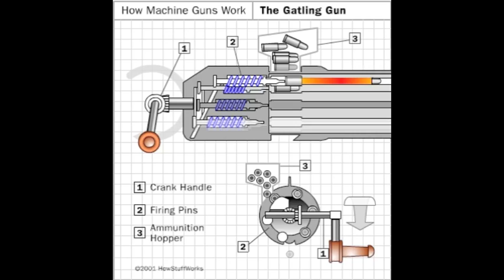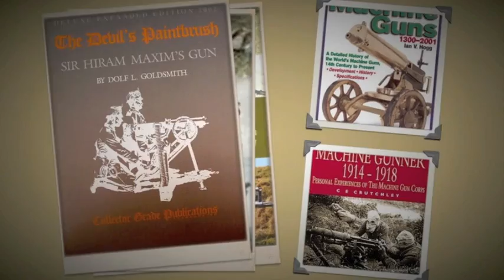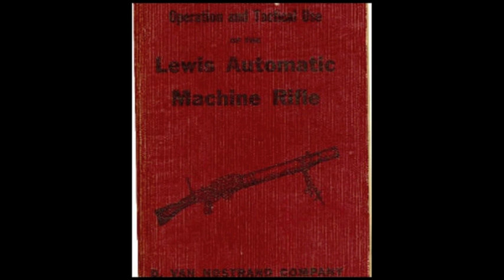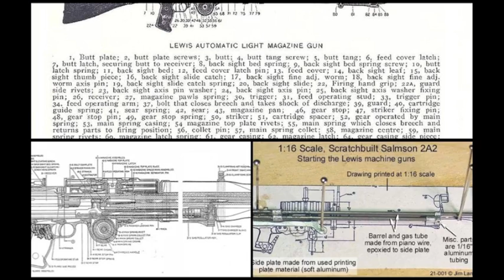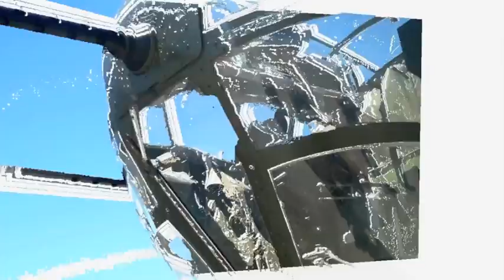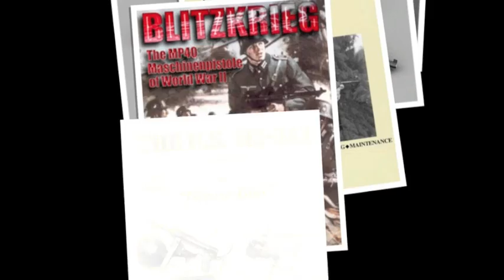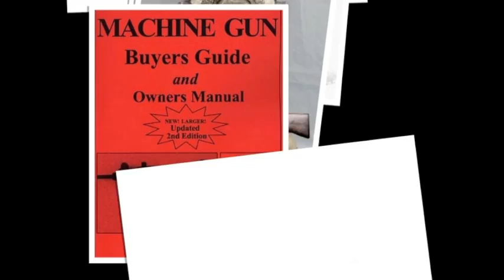Machine Guns - How They Developed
This is the gun that changed warfare forever.  A war once meant long, straight lines of infantry standing in formation or marching toward each other, firing rifles and muskets.  Officers lived for that moment of glory, of heroism, of dashing brilliance.  Men died, of course, but it was for king and country.  The first machine gun, the Gatling, was originally invented by an American because it was thought that a rapid fire weapon would cut down the enemy in greater numbers and thereby hasten the end to all wars.  It was available during the American Civil War, but not widely used.  The British used it in the Zulu wars, but failed to see the advantages.  Then came World War I .  The Germans had learned their lesson more quickly and were ready with large numbers of water-cooled Maxim guns.  When the Somme offensive began, British soldiers marched breast across no-man's land toward German trenches.  Very few made it.  Machine guns cut a swathe through them, leaving carnage among the mud and shell holes.  More than 50,000 men died that first day.  And it continued until finally someone called an end to the Somme offensive, weeks later.  Only a few feet of ground here and there were won.  Cavalry became useless in the face of this new weapon, to be replaced by tanks.  The British rushed to catch up in the arms race for machine guns.  Then the early planes learned how to mount weapons, usually the lighter air-cooled  Lewis guns, and the bloody carnage spread to the air (though never as horribly as it had on the ground).  But the guns did nothing to stop wars.  They continue, and the advancement of weapons continues.  A special thanks for the action films, especially to C2builder who fires and films them all.